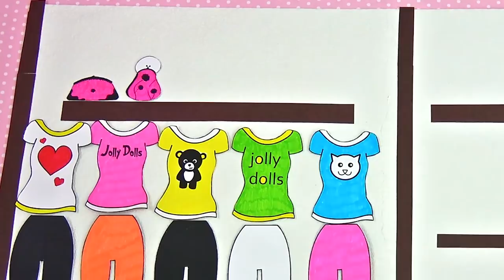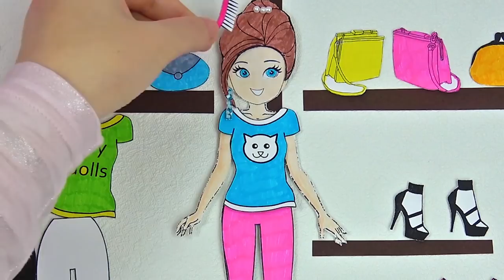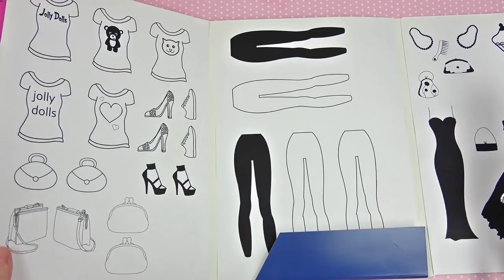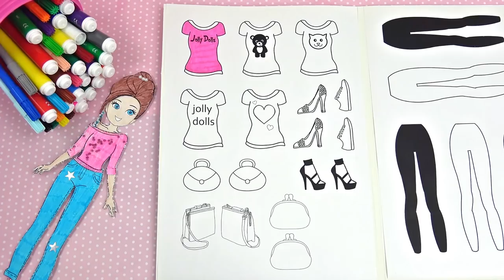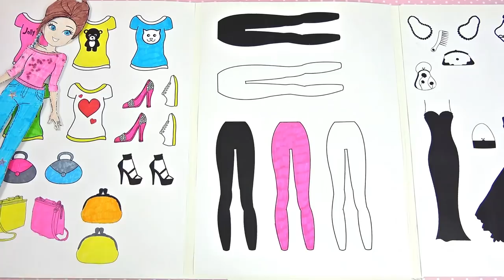Paper Dolls Shopping New Clothes & DIY Accessories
Tutorial how to make handmade diy clothing store out of paper for your paper dolls! See also paper doll shopping new clothes and accessories in the boutique shop! Paper doll cashier and diy paper cash register!